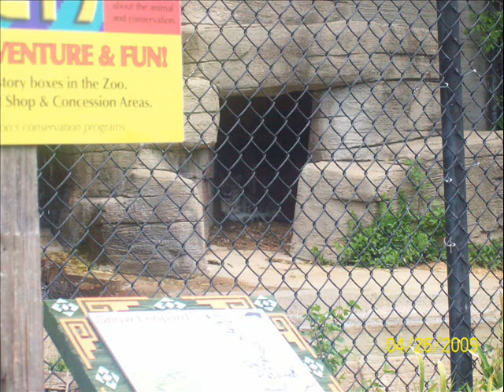A tribute to corey part 2